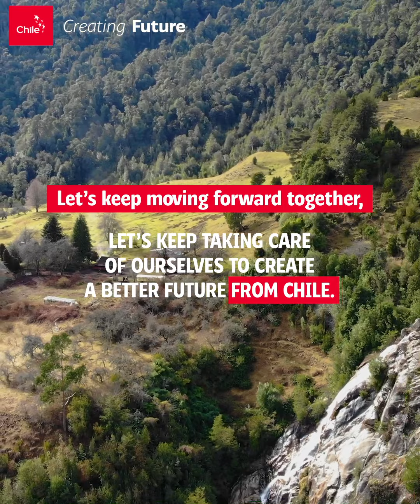80% of our target population has been vaccinated with both dosis | Marca Chile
Thanks to the collaboration of all Chileans, 80%* of our target population has been vaccinated with both dosis. Our quick access to vaccination has taken the vaccine to the most remote corners of our country and it’s showing encouraging effects. The positivity has decreased during the last days to a rate below 2%. Same day last year, we were at 10%. All of this has opened the possibility to slowly meet again and do some activities we love the most.

According to a recent study carried out by international consulting firm Ipsos, Chile is perceived as the country that has best managed both the pandemic and the vaccination process in Latin America.

Beating this pandemic is up to us. We must keep taking care of one another, respecting the sanitary protocols so we can create a better future for 🇨🇱 and the world.

*This percentage corresponds to 64% of Chile’s total population. The country’s target population is 15,200,840 people.